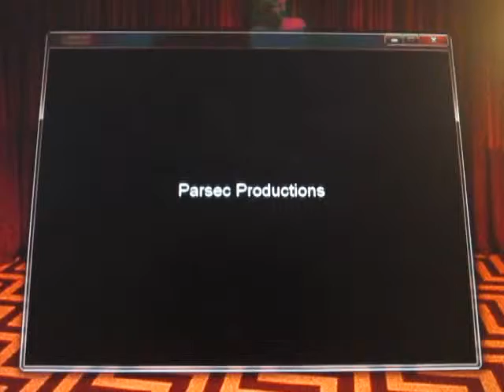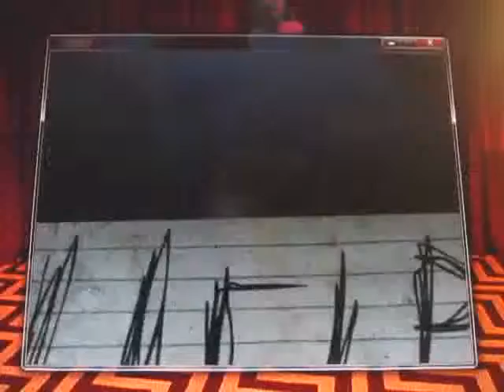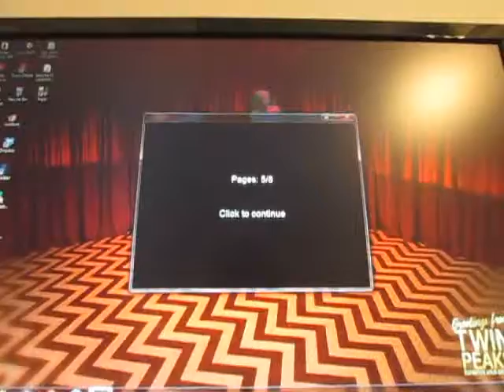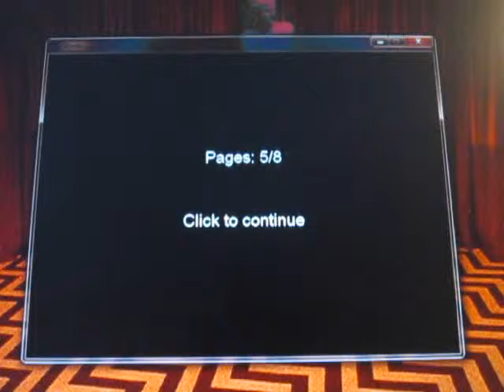Slender: I DON'T WANT SLENDY'S COOKIES!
This game is not that scary. -_-